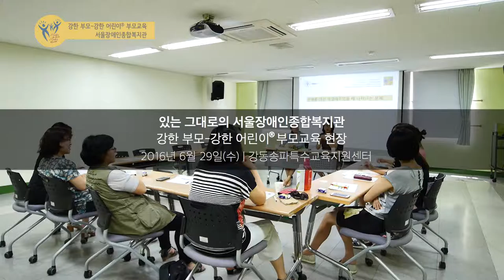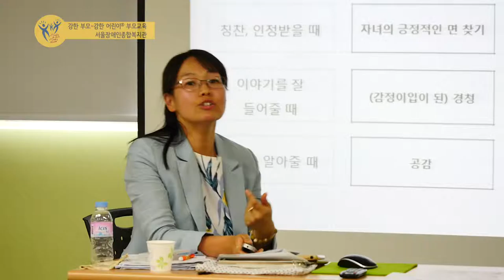Starke Eltern-Starke Kinder®, Seoul Community Rehabilitation Center 2016 있는 그대로의 서울장애인종합복지관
Starke Eltern-Starke Kinder®, Seoul Community Rehabilitation Center
강한 부모-강한 어린이® 부모교육의 일부를 있는 그대로 담았습니다.
장소 : 강동송파특수교육지원센터
강사 : 가족지원상담센터 유은일, 김상희
영상 : 기획홍보실 박재훈